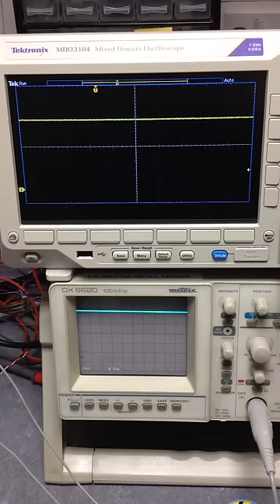DSO v CRT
A fraction of a second delay on a digital scope screen makes it much more difficult to use when probing a circuit. A CRT analogue scope screen response is instantaneous.